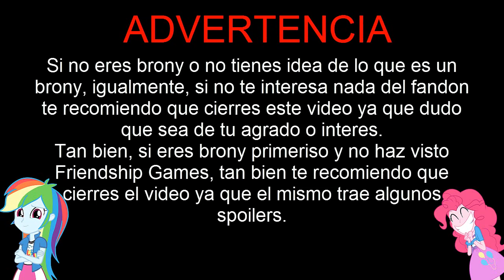Mi opinion sobre Friendship Games :3